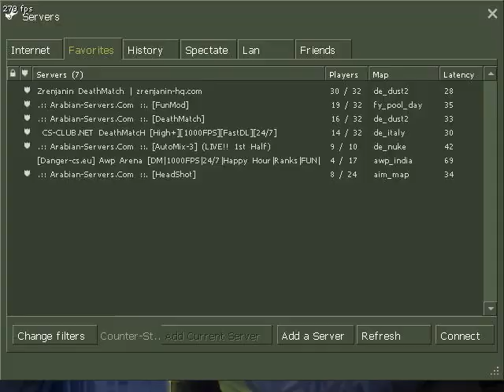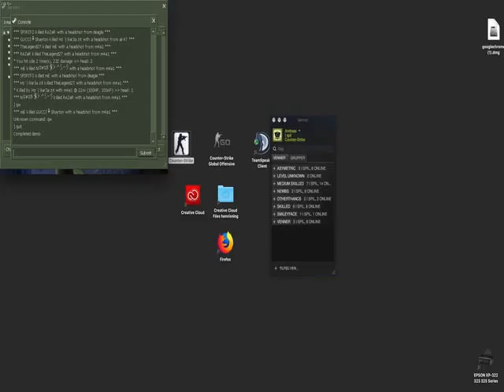Keep It Oldschool: Counter-Strike 1.6 - FFA #5 (Deathmatch - ONLY HS)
Just me, my MAC and I meditating digitally.